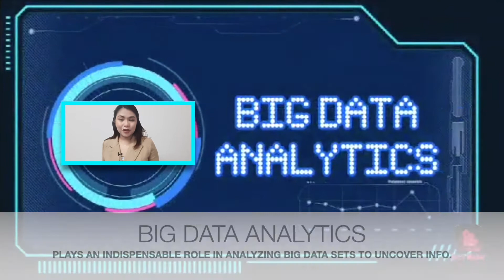BIG DATA IN NURSING AND HEALTH CARE| NURSING INFORMATICS| indayRN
This channel is created for some educational videos for people at work to be able to reference and for new nurses to be able to watch and learn. I understand the difficulties being faced by the nurses and nursing students especially in taking the nursing examination, so this channel gives or addresses all nursing lessons with the goal of simplifying complex critical care issues and explaining them in a way that makes them easy to learn and understand.
This channel aims to give you the confidence to succeed in nursing by making critical care topics easy to understand.

I appreciate any feedback on any of my videos so I can constantly improve and continue to make the best free online nursing education for the nurses, nursing students and the community!